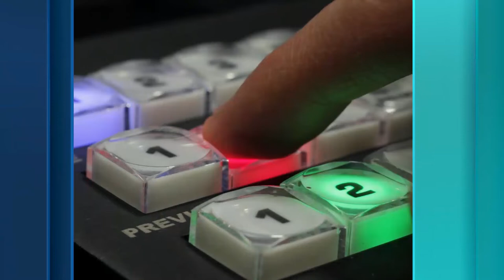Lego in B-Town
Onder leiding van Lola Nouwens (winnaar Legomasters) en jongerenwerker Sháron Willems zijn een aantal jongeren in B-town al weken met Lego aan de gang. Omroep Dommelland nam een kijkje.